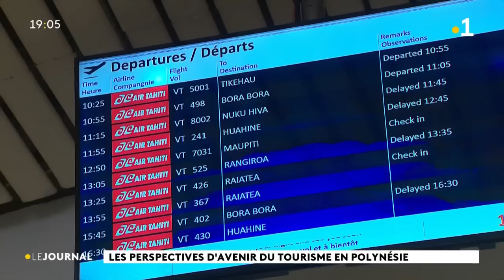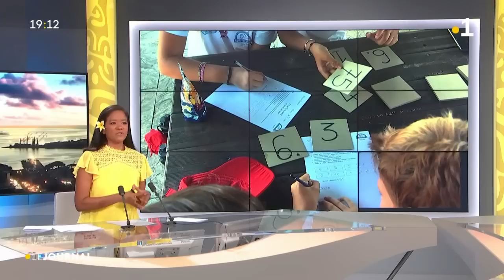Le journal du jeudi 4 mai 2023